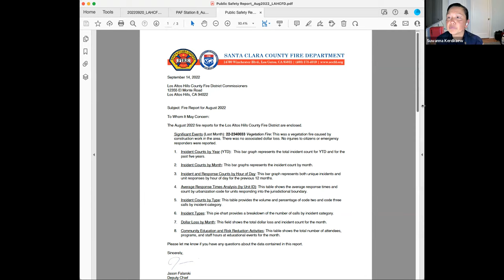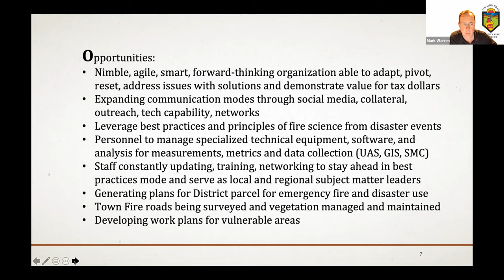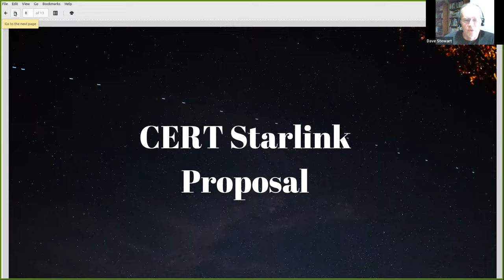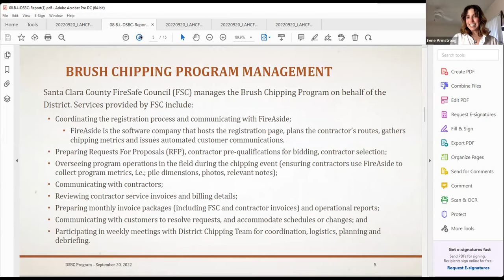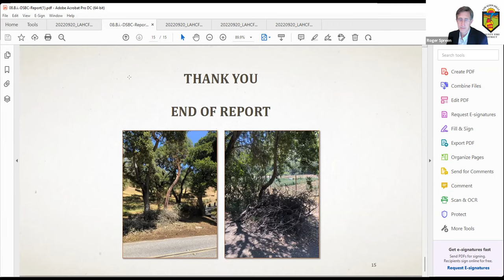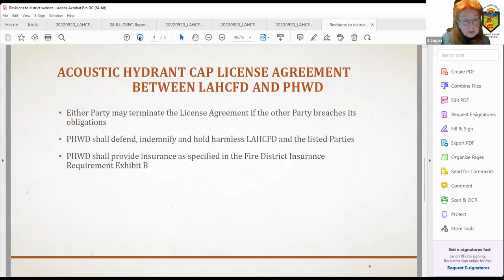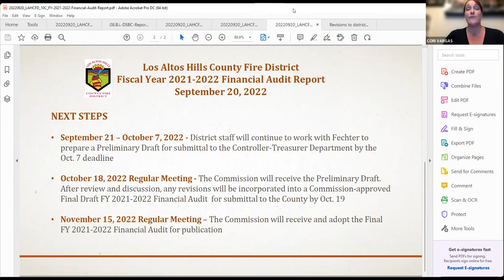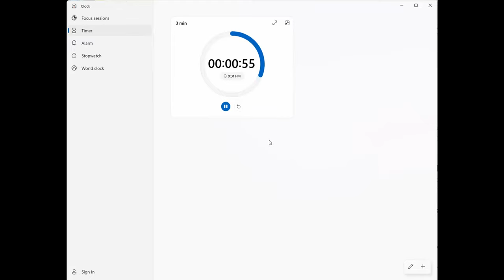LAHCFD September 20, 2022 Regular meeting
Watch the LAHCFD September 20, 2022 Regular Meeting.